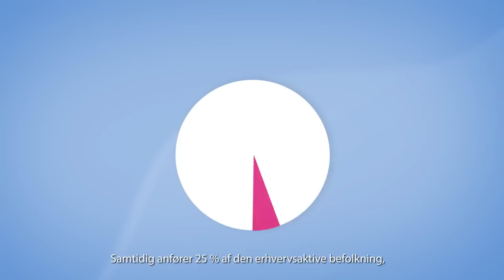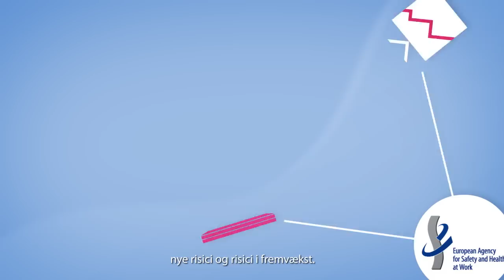DA - EU-OSHA - Det Europæiske Arbejdsmiljøagentur: Hvad vi kan gøre.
Det Europæiske Arbejdsmiljøagentur (EU-OSHA) er fast besluttet på at gøre Europa til et mere sikkert, sundt og produktivt sted at arbejde.